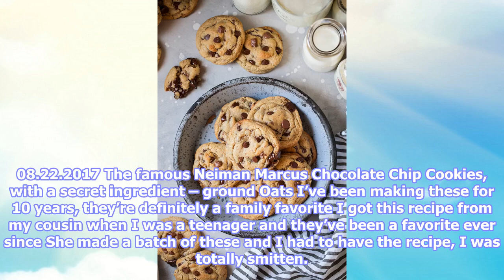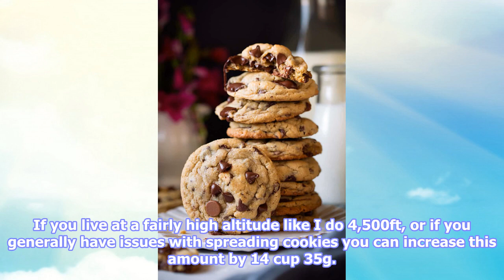Neiman marcus chocolate chip cookie recipe - KooKu Food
KooKu Food -Neiman marcus chocolate chip cookie recipe

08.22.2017 The famous Neiman Marcus Chocolate Chip Cookies, with a secret ingredient – ground Oats I...